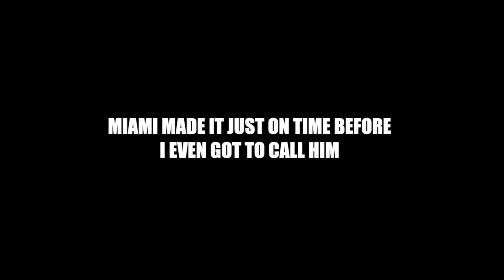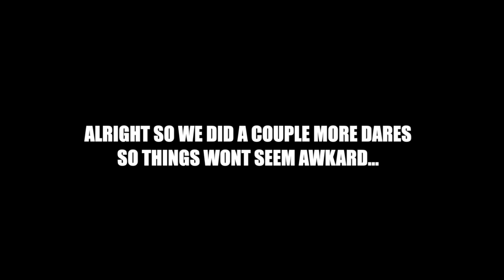HAD TWIN SISTERS FLIRTING WITH MIAMITHEKID TO SEE HOW HE REACTS! *THEY WENT TOO FAR*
I Left Miami In A Room With Twin Sisters To See What He Will Do! Watch To See The Results😂